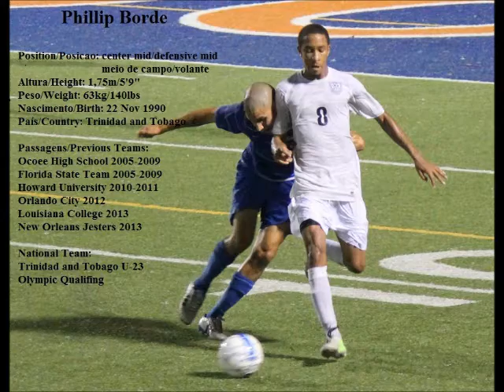Phillip Borde Soccer Highlights